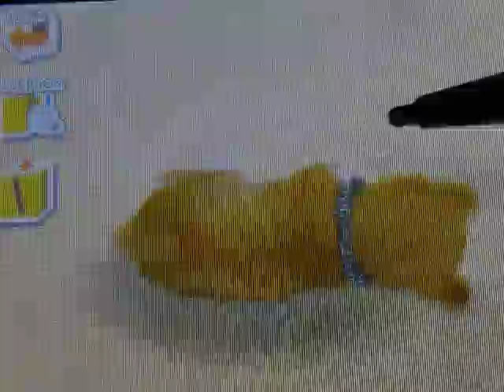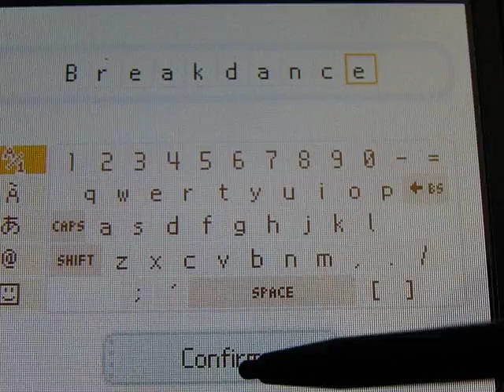Nintendogs How to teach Breakdance trick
Teaching my Shiba Bree the trick 'Brakedance' :3